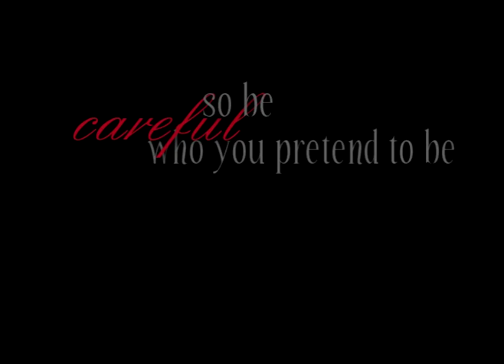Emily Prentiss | "You don't choose who you love..."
I started doing a chronological re-watch of Criminal Minds, and kept noticing that Emily made all of these comments that really didn't mean much during the episode, but now that we know about her past with Doyle, that they were almost heartbreaking. This is a compilation of all of those phrases, intercut with memories of Doyle.

This is not strictly an Emily/Doyle video, but rather focuses on Emily's feelings surrounding the aftermath of that relationship. Also, there's a little Hotch/Emily thrown in by accident (and also some JJ/Emily, maybe).

Anything in black and white is flashback.

Song: To Build a Home by Cinematic Orchestra